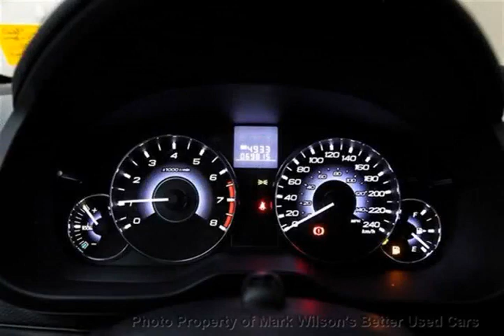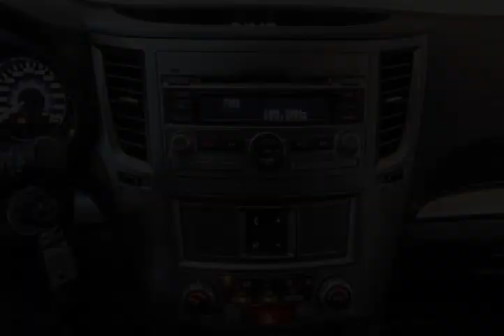Mark Wilsons Better Used Cars - 2010 Subaru Outback AWD 2.5i SPORT! 6-SPD! SUNROOF! HEATE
Mark Wilsons Better Used Cars - 2010 Subaru Outback AWD 2.5i SPORT! 6-SPD! SUNROOF! HEATE D-A1372960